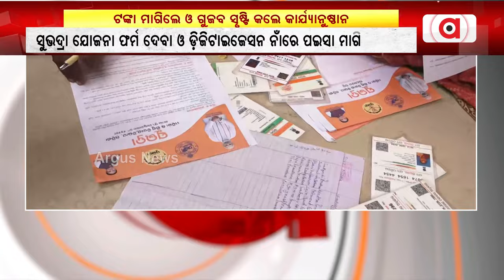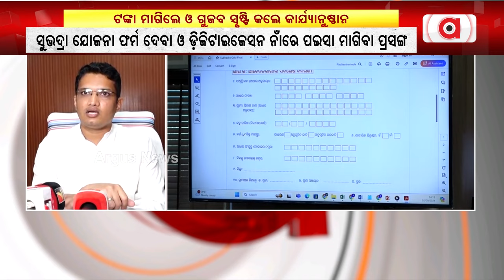ସୁଭଦ୍ରାକୁ ନେଇ ସାରା ରାଜ୍ୟରେ ଉଛୁଳା ଉତ୍ସାହ || Subhadra Yojana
ସୁଭଦ୍ରାକୁ ନେଇ ସାରା ରାଜ୍ୟରେ ଉଛୁଳା ଉତ୍ସାହ । ଆଧାର ସଂଯୋଗ କେନ୍ଦ୍ରରେ ପ୍ରବଳ ଭିଡ଼, ମହିଳାଙ୍କ ଲମ୍ବା ଧାଡ଼ି ।